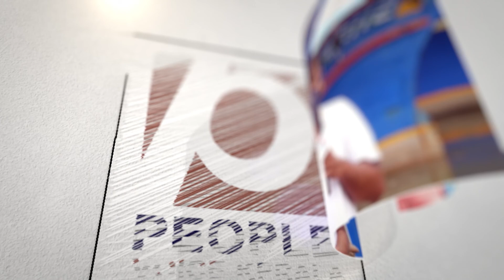പ്രവാസികള്‍ക്ക് തിരിച്ചടി, കരിപ്പൂരിലെ സൗദി എയര്‍ലൈന്‍സിന്റെ ഓഫീസ് അടച്ചു